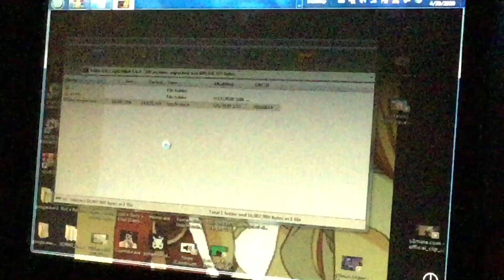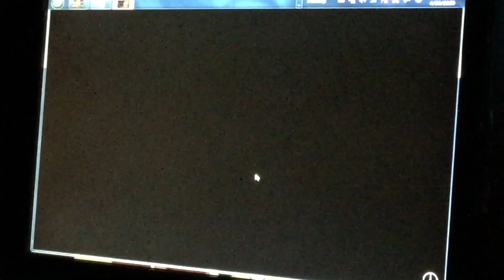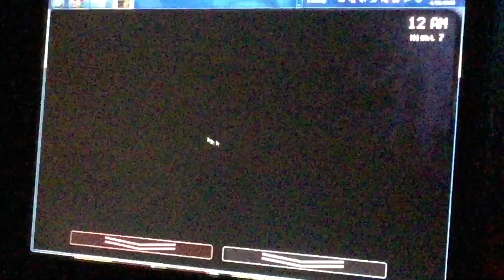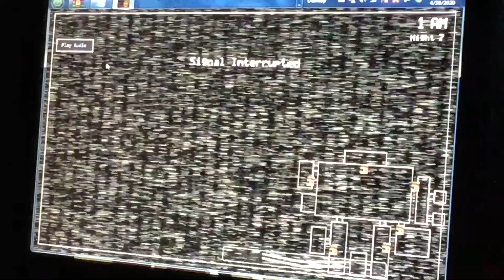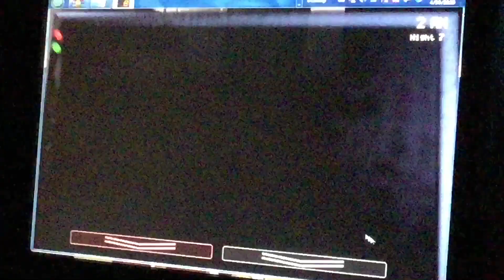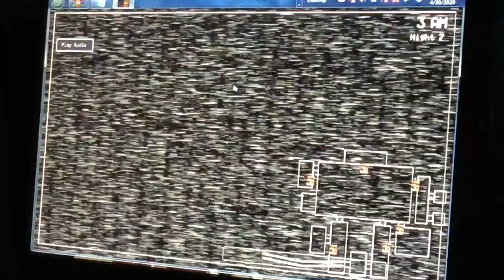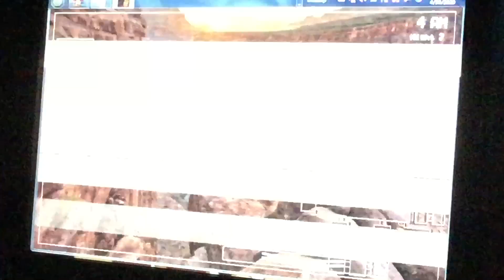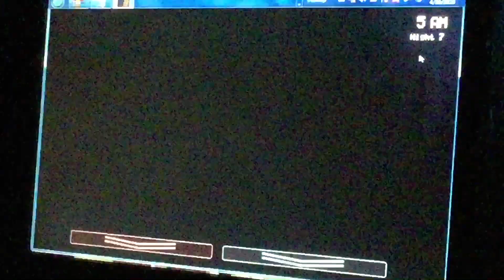WAY BETTER SINCE ULTIMATE CUSTOM NIGHT! - Fresh Nights In Bel-Air (Custom Night)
I have never played any custom night ever since 2018, but back at another episode with the amazing custom night in one of my favorite and the best FNAF fan games ever created by no other than Ghastler. Leave a LIKE for more episodes of the custom night in Bel-Air. Enjoy!